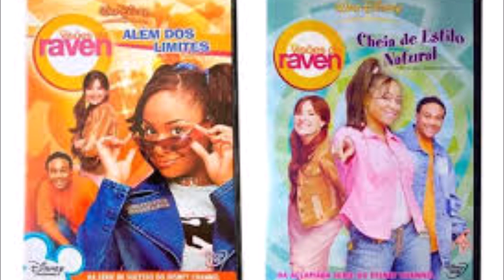A Grande Confusão da Festa